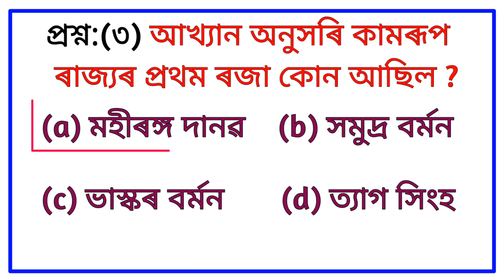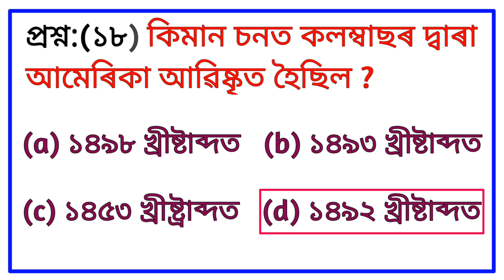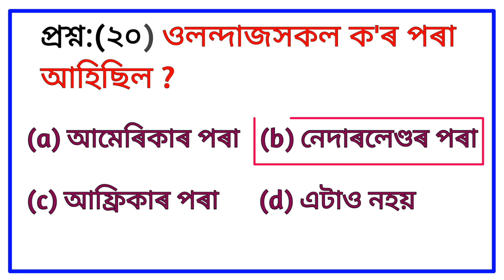Most Important Gk Question ll Assamese gk 2023 ll Assam gk ll Important gk question about Assam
Assam gk 2023Most important gk question
most important Assam gk question answer
Target 32k+ Vacancy ll Important gk about Assam and North East ll Assam gk ll Exam Aspirant
Assam gk
CHANDRAYAAN 3
most important gk question about CHANDRAYAAN 3
current affairs 2023
CHANDRAYAAN 3 mcqs
chandrayaan 3 current affairs
Target 32k+vacancy
Target 32k job
most important gk question answer
general knowledge about Assam
Assam gk for 32k vacancy
Tet teacher recruitment
Assam Tet recruitment
Assam gk
Assam gk for competitive exam
assume gk question answer
Assam gk marathon Assam gk McQ
Assam gk best book
Assam 32000 vacancy 2023
Assam 32000 vacancy 2023 syllabus
Assam 32k vacancy preparetion
Assam 32k job
Assam gk video 2023
Assamese gk question answer

Assam gk
CHANDRAYAAN 3
current affairs 2023
CHANDRAYAAN 3 mcqs
Target 32k+vacancy
Target 32k job
Tet teacher recruitment
Assam Tet recruitment
Assam gk